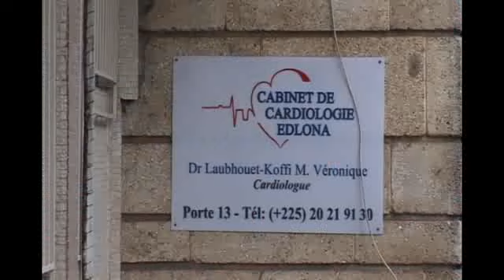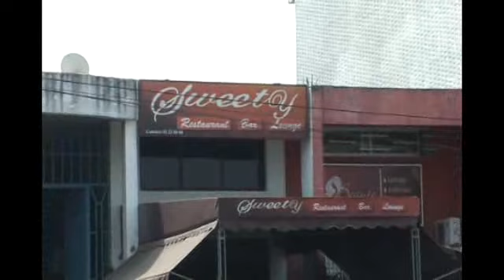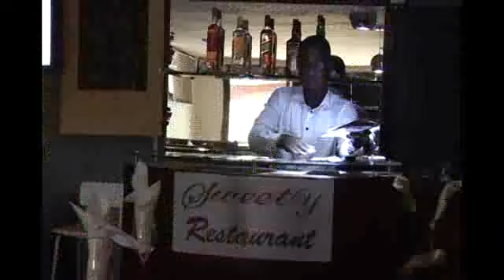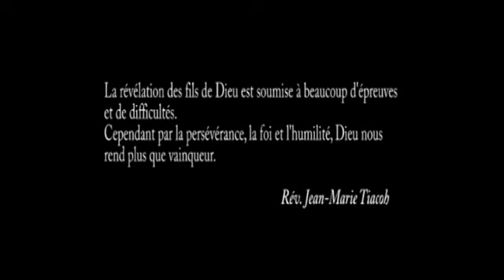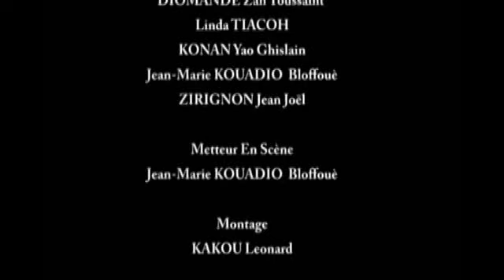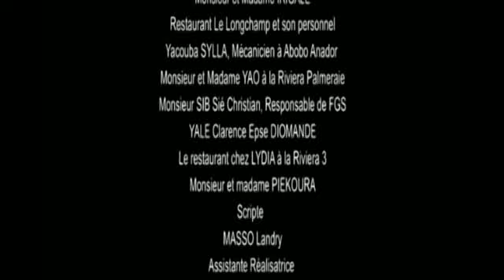FILM IVOIRIEN CHRETIEN LA REVELATION DES FILS DE DIEU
Entrons dans l'univers des chrétiens.